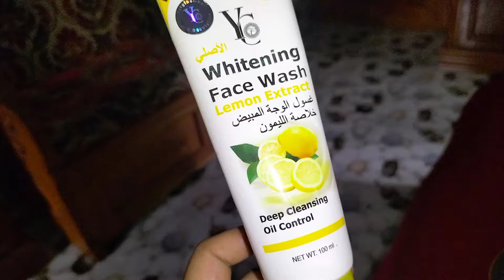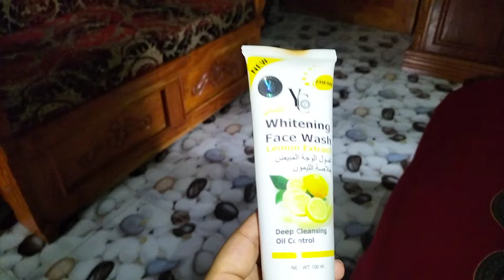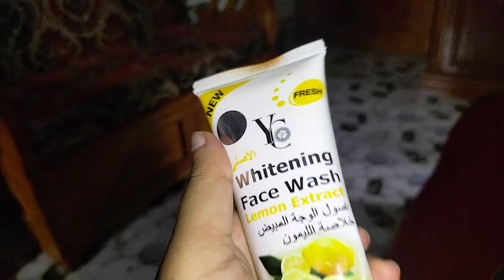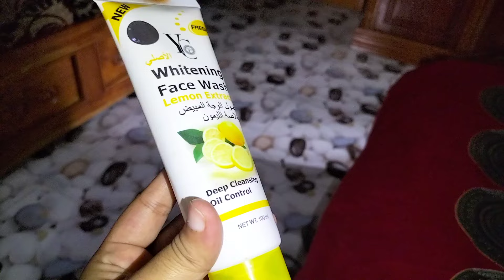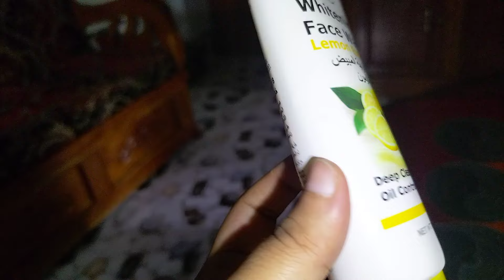yc whitening face wash lemon extract..নাইট ক্রিম ছাড়াই ধবধবে ফর্সা করবে!!Naira's beauty fusion